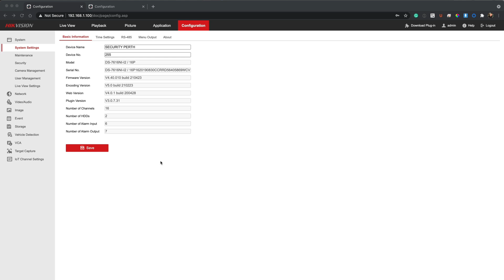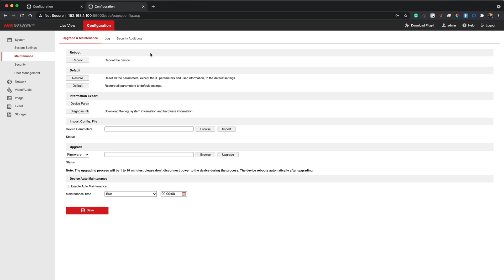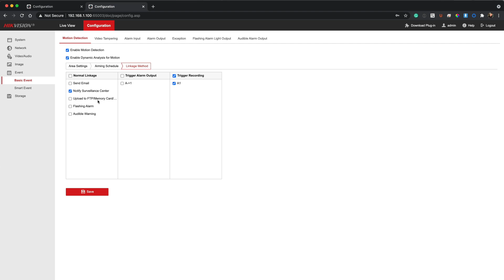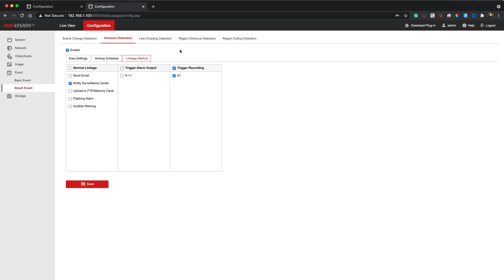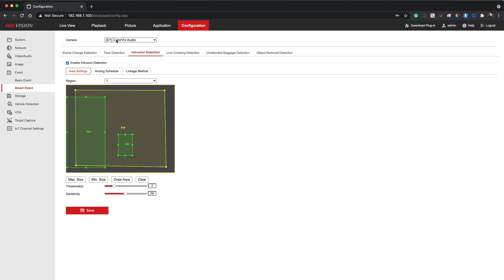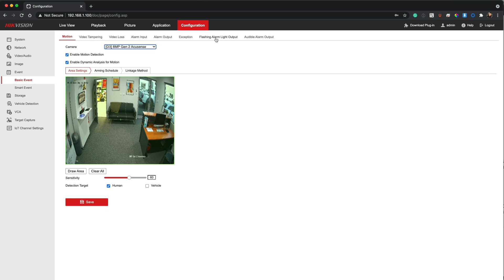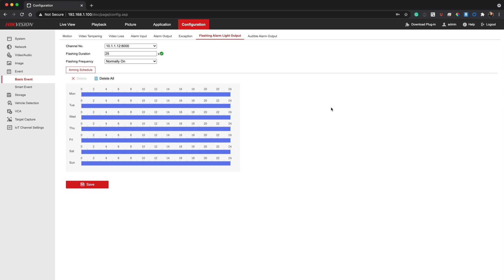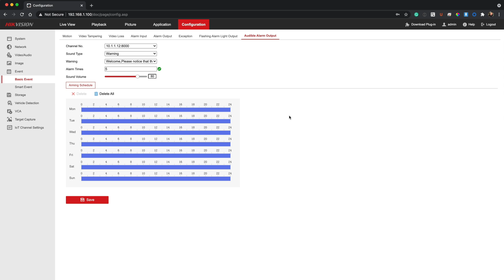How to set up the Acusense Live-Guard Solution on your Hikvision NVR | Security Perth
In this video, we show you How to set up the Acusense Live-Guard Solution on your Hikvision NVR.

We have also uploaded a 2nd video showing you how to set this up on your Hik-Connect phone application.